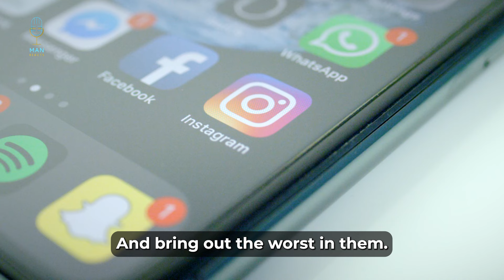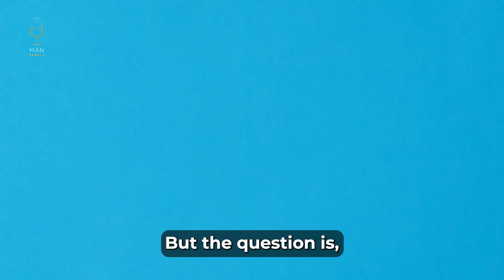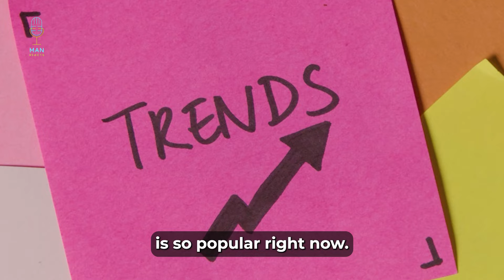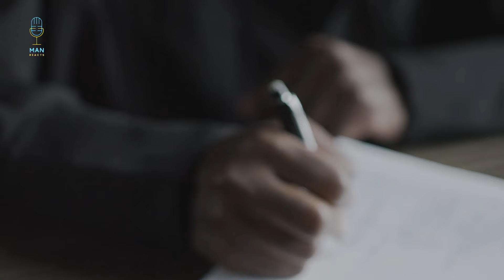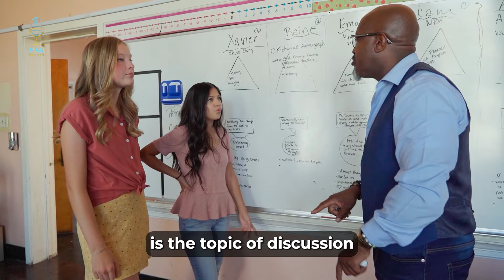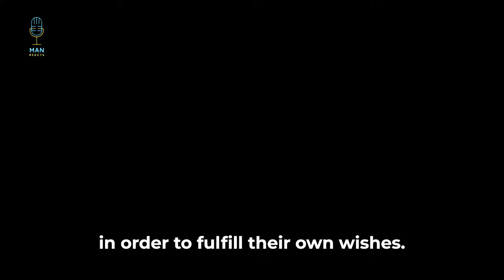Woman Wins Lottery And Chooses To Ignore Husband